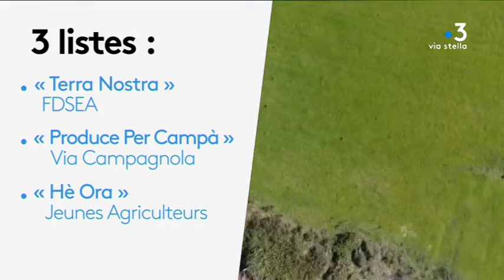Élections à la chambre d’agriculture de Haute-Corse : les forces en présence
La campagne pour l'élection de la chambre d'agriculture de Haute-Corse a débuté. Les agriculteurs peuvent voter jusqu'au 31 janvier. Trois listes sont en lice, constituées par la Fédération départementale des syndicats d'exploitants agricoles, les Jeunes agriculteurs et Via Campagnola.

Intervenants - Joseph Colombani, tête de liste Terra Nostra ; Cyril Caria, tête de liste Hè Ora ; Mathieu Marfisi, tête de liste Produce Per Campà.
Equipe - Sébastien Bonifay ; Rajanoarison Francia ; Jacques Antomarchi.